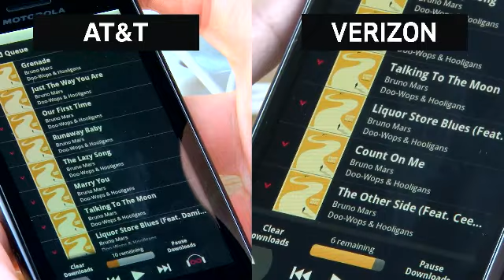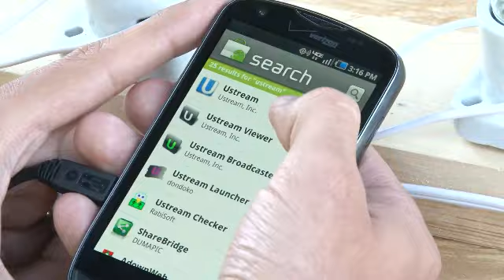Verizon Wireless Dunk Tank commercial